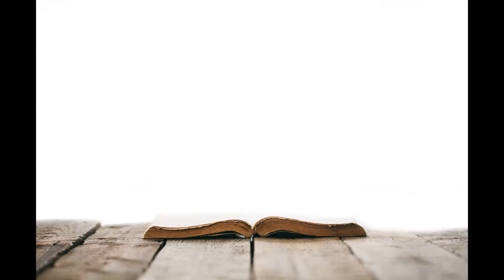Tuesday's Thoughts and Encouragements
Happy Tuesday! Rick has some thoughts on Paul's "what and why." Take a listen!